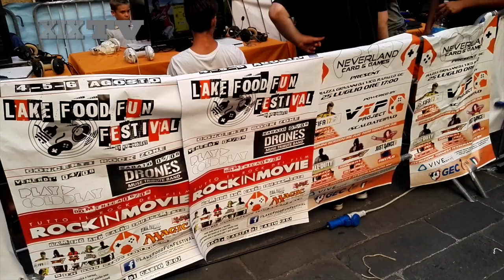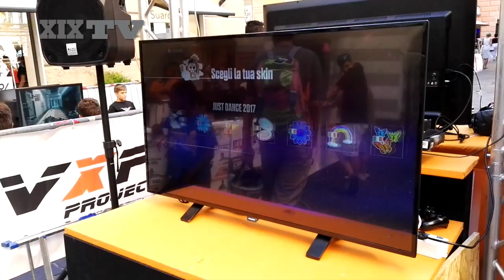Videogames in strada a Rapallo